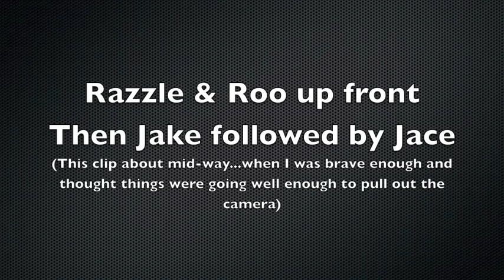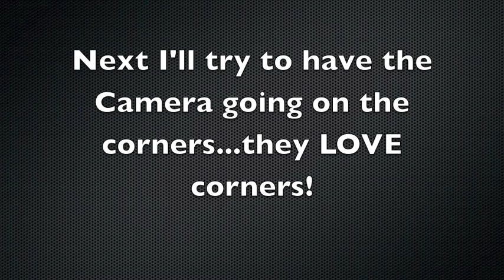Dog Sledding January 2010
Some more recent dog sledding footage.

Up front is Razzle (age 2) and Roo (age 5), then Jake (age 9) and Jace (age 3).  They are all purebred Bordercollies.

I mostly do this recreationally and the dogs really do like it once you get going.  Dog sledding does take alot of patience though as it doesn't always go this smoothly!  It's a great winter past time!